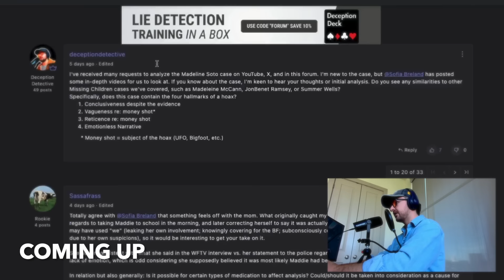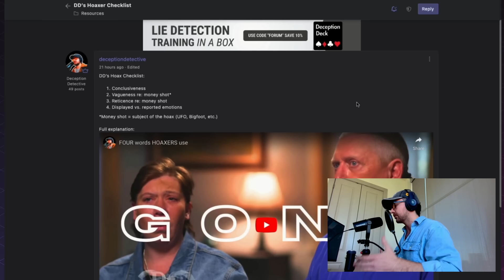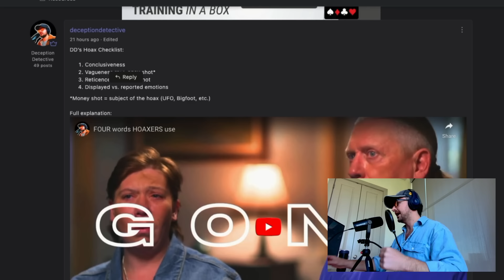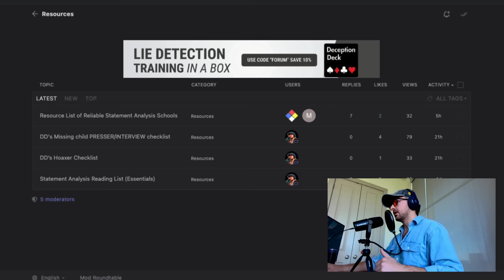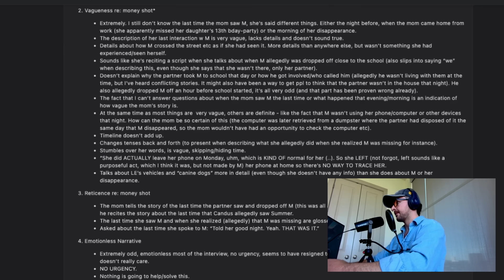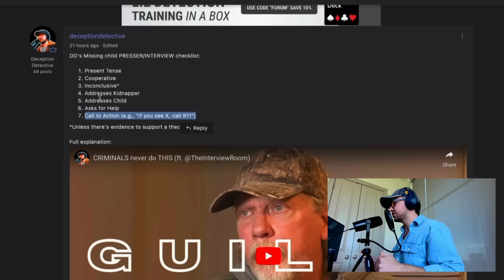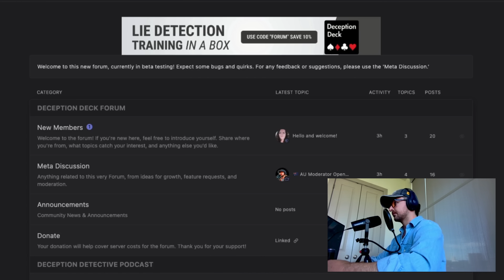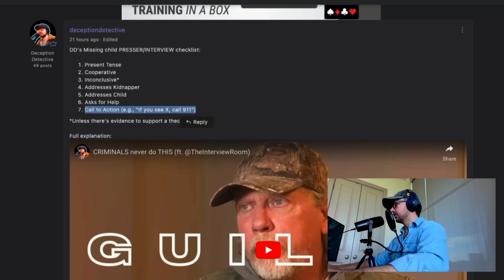The IMPORTANCE of LEAKAGE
In February 2024, Madeline Soto vanished. Later, her mother's boyfriend, Stephan Sterns, was arrested regarding her disappearance. This video examines an interview with her mother, Jennifer Soto, to explore her possible involvement, analyzing her statements for guilty knowledge.